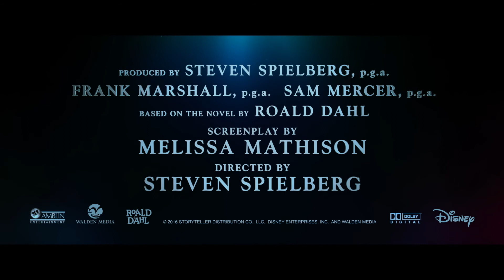「BFG：ビッグ・フレンドリー・ジャイアント」予告編（ブルーレイ・DVD）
小さな少女でも、世界は変えられる。大きな友達と、勇気さえあれば…
ひとりぼっちの少女とやさしい巨人の思わぬ遭遇から始まる、驚くべき冒険!

『BFG：ビッグ・フレンドリー・ジャイアント』
 2016年12月21日（水）先行デジタル配信
 2017年1月18日（水）ブルーレイ・DVD発売